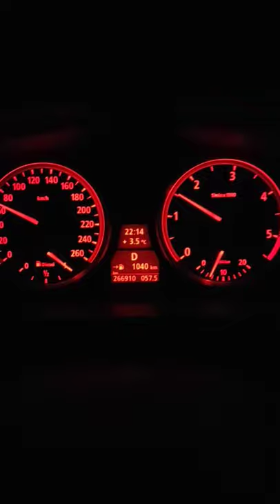Bmw e60 520d m47 RPM fluctuations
It's an Automatic Transmission and I can't figure it out what's the problem on tester I Only have Auxiliary water pump on insta/inpa.
I have checked and replaced all Vacuum lines for leaks.
These symptoms I only Have when the engine gets hot, at the first key is acting normally.
What I guess is the torque converter so I'm uploading this video to be sure in finding the problem so What do you think?